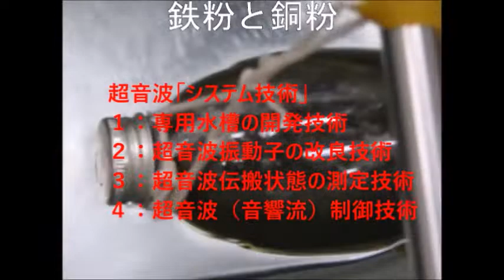超音波「攪拌・分散・乳化・粉砕」技術 ultrasonic-labo